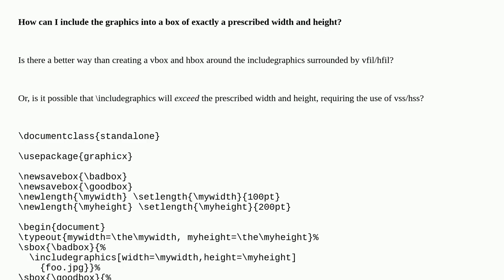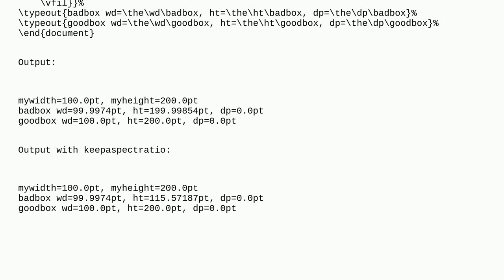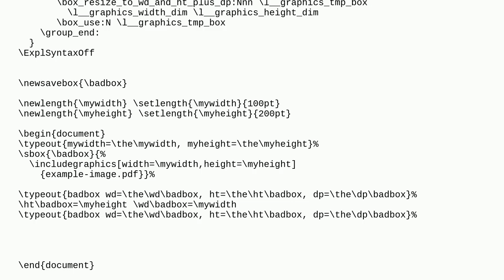Tex: How to scale includegraphics to exact width and height?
How to scale includegraphics to exact width and height?

A special thanks goes out to the community

  boxes includegraphics dimensions